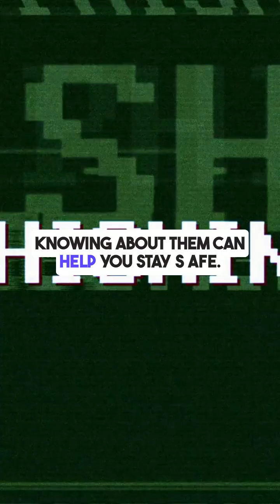8 Types of Cyber Attacks You Must Know in 2025! 🔐 | Stay Safe Online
🔒 Think you're safe online? Think again. These 8 cyber attacks are the most dangerous and common threats in 2025 – and most people don't even know they're at risk.

How Man-in-the-Middle attacks steal your data

DDoS: The internet crash method

SQL Injection: A hacker's shortcut to your data

Zero-Day Exploits: Attacks before anyone even knows

Ransomware: Your files held hostage

Cross-Site Scripting (XSS): Silent web injections

👨‍💻 Whether you're a student, professional, or business owner — knowing these threats is your first defense!